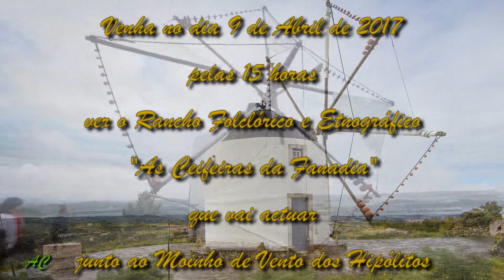2017-04-09 Moinho de Vento dos Hipólitos e Ceifeiras da Fanadia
No próximo dia 9 de Abril, o Rancho Folclórico e Etnográfico "As Ceifeiras da Fanadia" vão actuar pelas 15 horas junto ao Moinho de Vento dos Hipólitos, na Amoreira de Óbidos, festejando o dia Nacional dos Moinhos de Vento, que ocorreu no passado dia 7.
Apareçam !